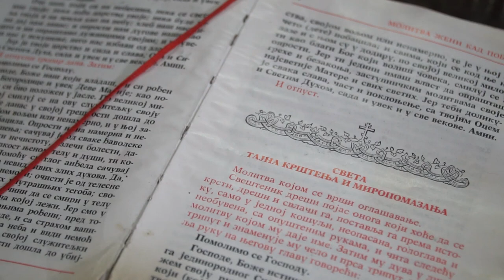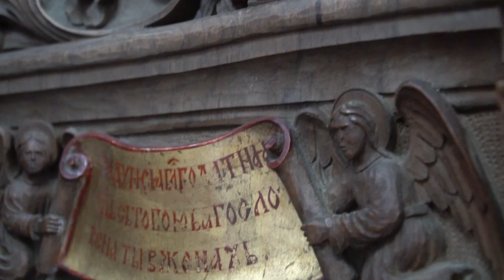Strahinja (Krstenje 2021) Topola